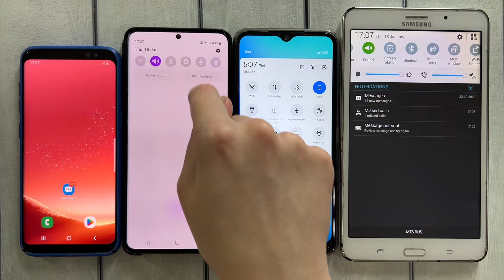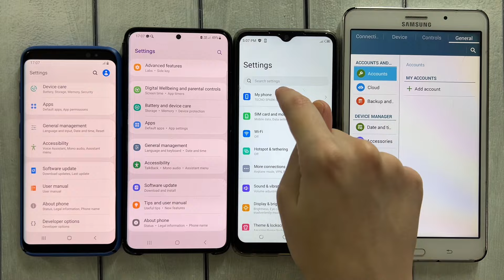Incoming Call & Samsung Tab 4 mini & s8 & s22 & Tecno Spark